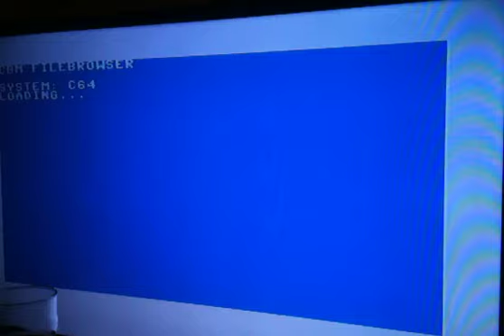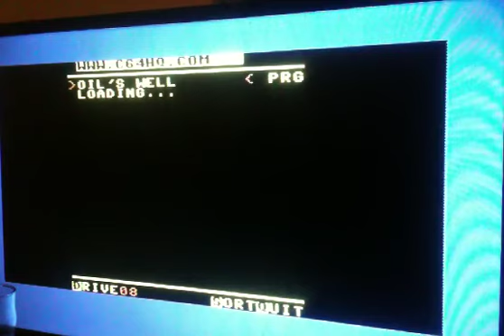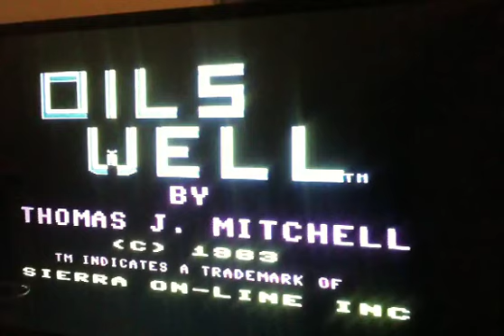Oil's well C64. Twin Galaxies.